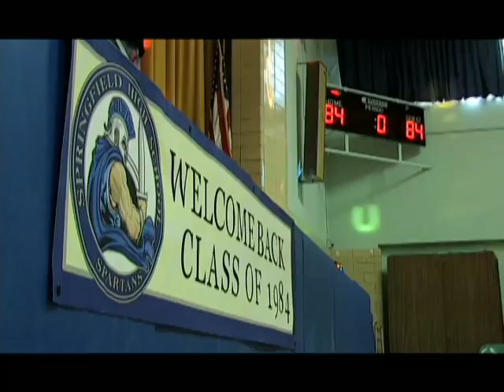Behind the Scenes: Four Muskateers High School Reunion